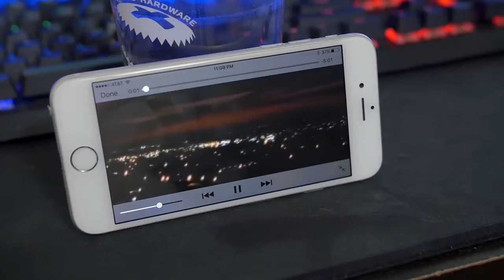The iPhone 7 Sketch Review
iphone 6, iphone 7 plus, iphone 7, iphone review, iphone price, iphone hot,